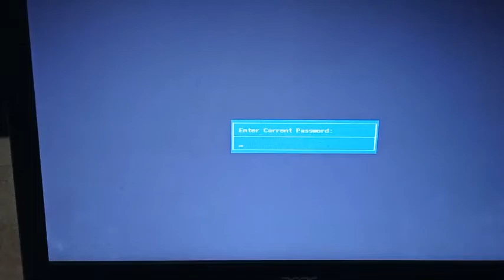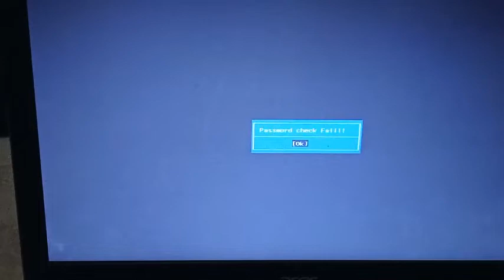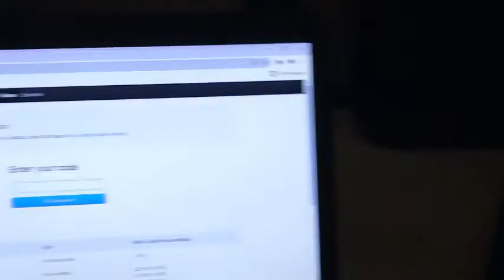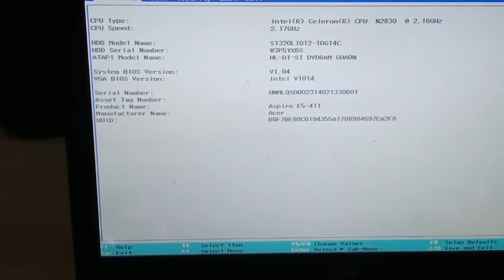MEMBOBOL PASSWORD BIOS 100% WORK